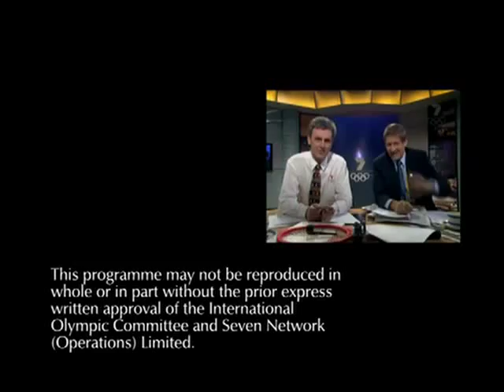7 Sport closing logo (2000)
Taken from Roy & HG's: The Dream